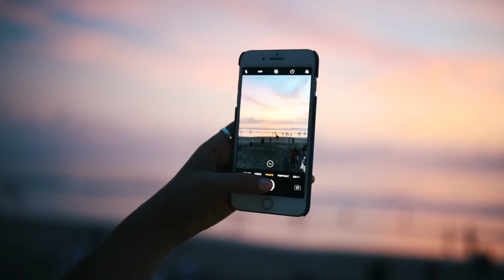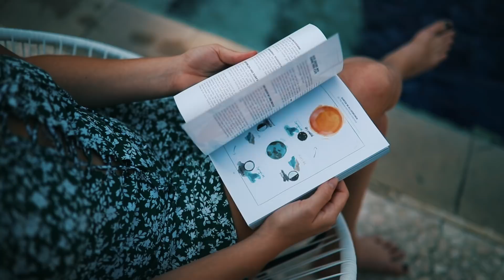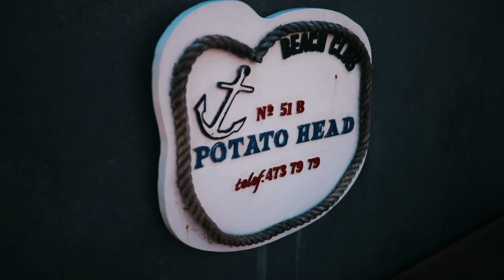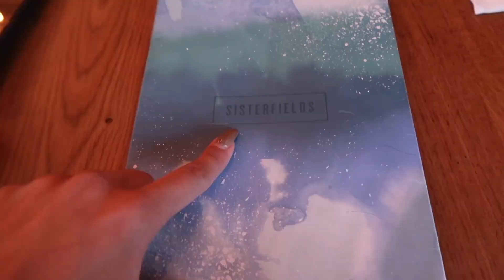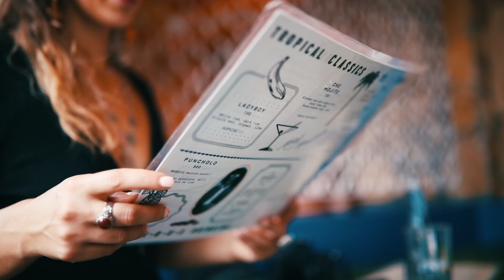WILD BALI NIGHTLIFE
This is what a typical night out looks like in Bali! We started at Potato Head for sunset then moved onto Motel Mexicola which is a REALLY fun Mexican restaurant located in Seminyak and is always a good time!

Thanks @kostahostel for having us!

Hello Guys! I'm Laura and I make lots of videos about fashion, lifestyle, DIY,  clothing hacks, travel vlogs and travel highlight videos!